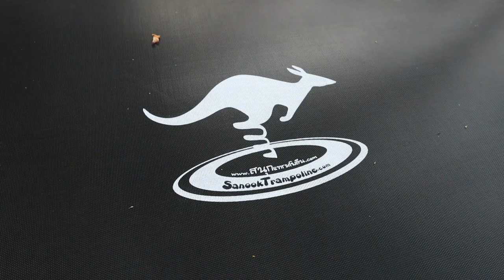รีวิว แทรมโฟลีนยักษ์ ใหญ่เท่างานวัดเอามาเล่นที่บ้าน lT3B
ช่วงนี้ซื้อลดราคามาในราคา 13,000. บาท กดตาม Link ไปได้เลยครับ ผมเล่นให้ดูพร้อมวิธีติดตั้งแทรมโพลีนด้วยตัวเอง
ท่าฝึก Trampoline  สำหรับมือใหม่